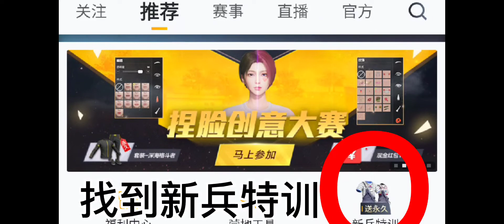和平精英「教程」教大家如何免费白嫖永久套装！！